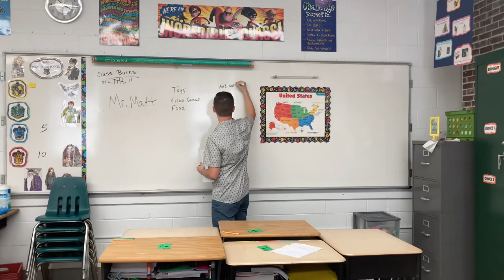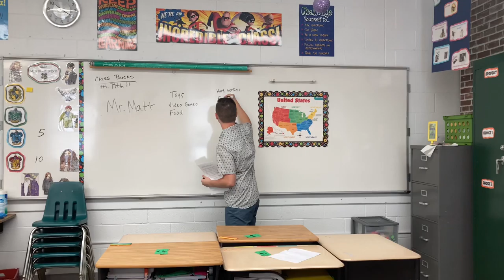Matthew Hurt- Practicum Job Interview Lesson Fall 2021